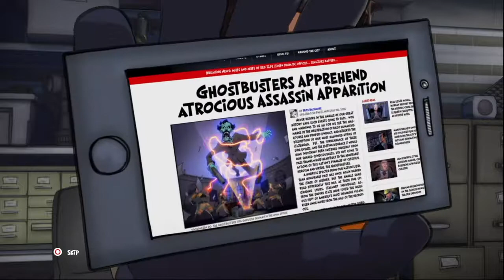OP JACHT MET DE STOFZUIGER IN GHOSTBUSTERS! - Halloween Horror Week 2019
Halloween staat weer voor de deur en dat laten wij niet zomaar aan ons voorbij gaan! In de week van 28 oktober tot en met 3 november komen wij ELKE DAG LEKKER GRIEZELEN MET VERSCHILLENDE GAMES. Ook zullen wij tijdens de Halloween horror week gaan livestreamen. Kom jij ons steunen in deze week als je durft!